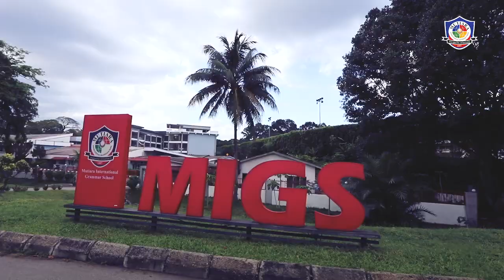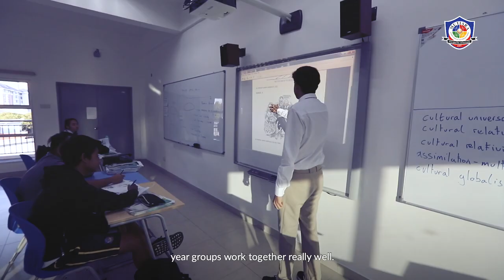Mutiara International Grammar School - Who we are, What we do.